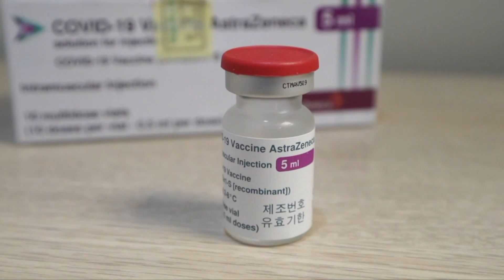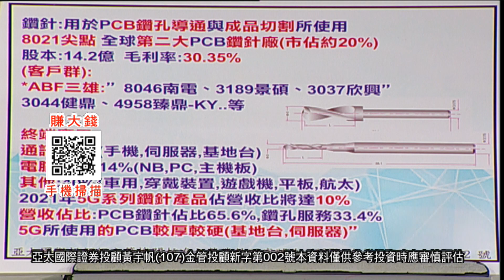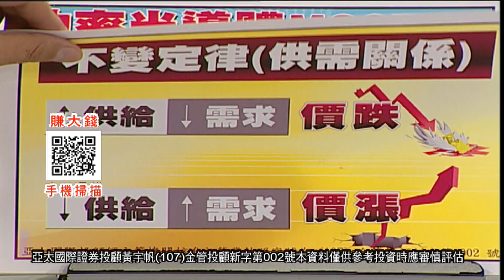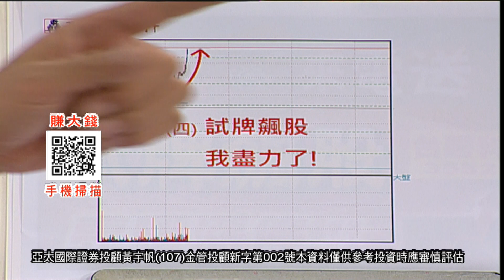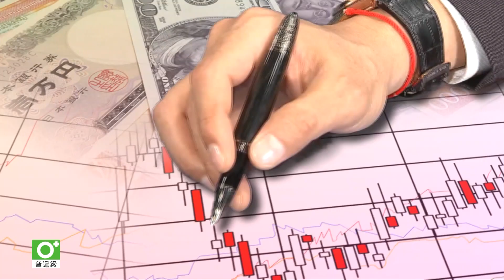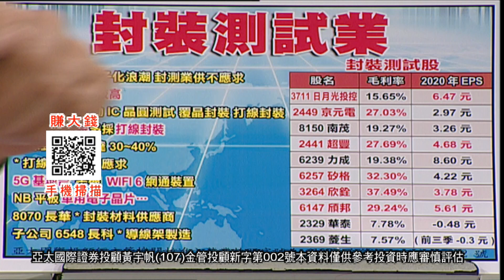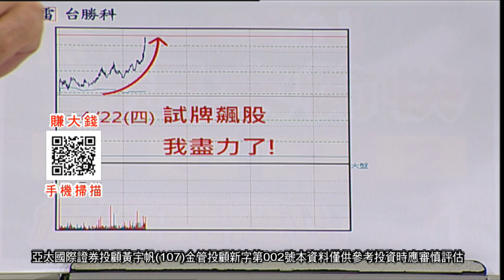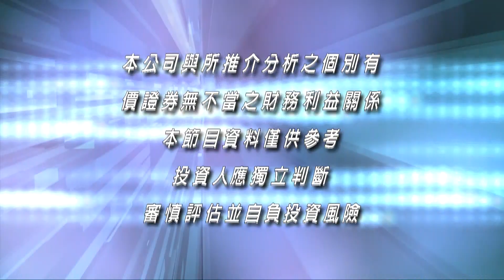20210423登峰造極